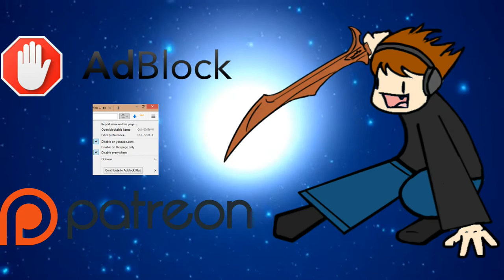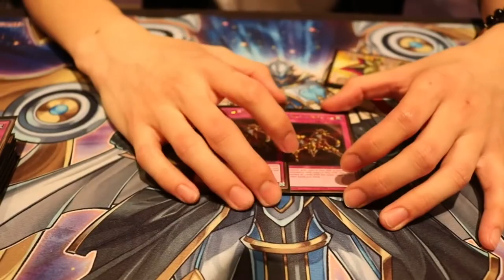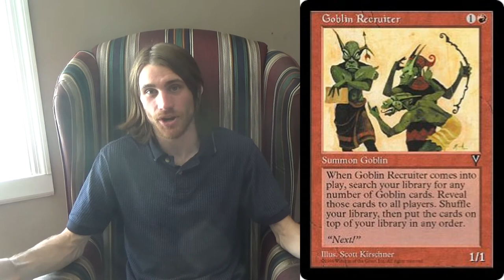Five Things that I Dislike About How Konami Handles Yu-Gi-Oh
Again, I cannot emphasize enough that I actually like Yu-Gi-Oh as a game.
Mechanically, I appreciate that it challenges me to prioritize, sequence, and anticipate different things. That said, Konami has, in my strong opinion, made or allowed to persist some glaring problems that detract from the game's attractiveness.

An honorable mention goes to the fact that, at YGO tournaments in the TCG regions, players are not allowed to double-sleeve. To this day, I have never heard a justification for it, especially given that players in the OCG are allowed to double- and triple-sleeve…

Thanks to our patrons:
Benedetto Diab